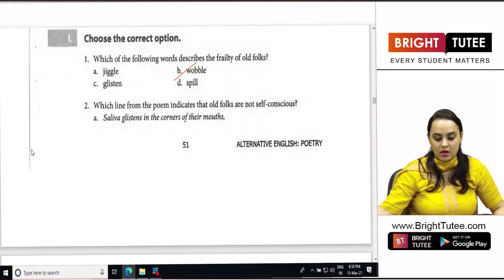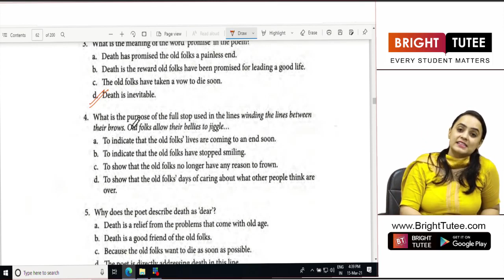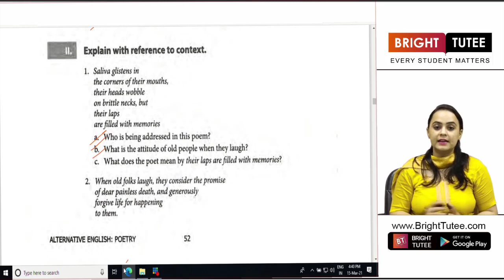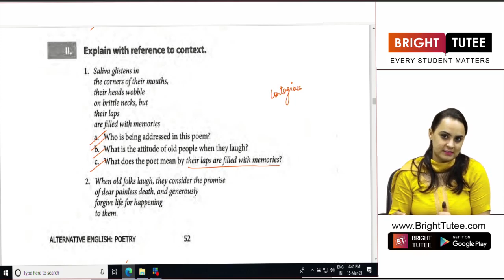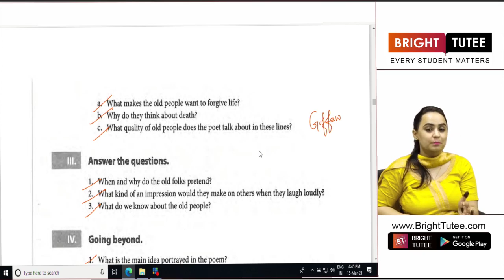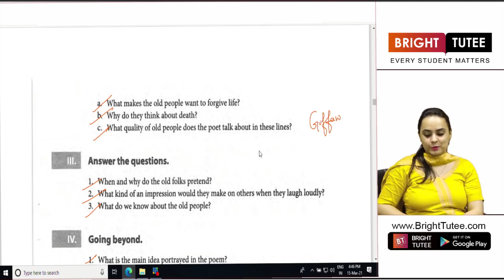1 2 Old Folks Laugh Part 2